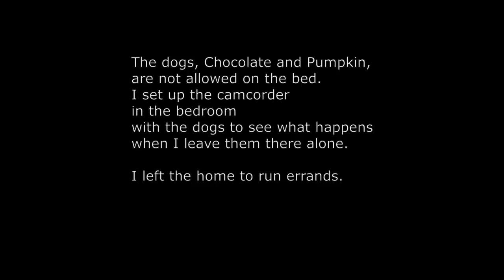My Dogs Left Home Alone Next to the Bed!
What do dogs do when they are left home alone? Well, I found out what mine do! I left the camcorder on in the bedroom and left the home for about 40 minutes to run errands. Today I discovered what my dogs do in the bedroom when I am not home. I caught everything these two dogs did and the results were very surprising! What do you think your dog would do?

REFERRALS
TopCashback is free to join and has partnered with over 4,400 stores to offer discounts on your online shopping. When you shop, they will pay a commission for your purchases. Click the link below to sign up and earn $15:

Rakuten.ca is a great website that actually pays you Cash Back every time you shop online and it's free to join! They work with over 750 stores. Join and spend $25 and Rakuten will pay you $5 with this link:

Open a Tangerine Bank account with my Orange Key 16699055S1 and get a $50 bonus!
PET STUFF
DeShedding Tool
Amazon US
Amazon CA

Bed Duvet
Amazon US
Amazon CA

Water Fountain
Amazon US
Amazon CA

DOG STUFF
Dog Food
Amazon US
Amazon CA

Dog Treats
Amazon US
Amazon CA

Bark Control Device
Amazon US
Amazon CA

Dog Anxiety Treatment Wrap
Amazon US
Amazon CA

CAT STUFF
Supplement to support immune health
Amazon US
Amazon CA

Cat Diffuser & Refill Starter Kit
Amazon US
Amazon CA

Multi-Cat Household Diffuser & Refill Starter Kit
Amazon US
Amazon CA
FAQ
I have 1 dog and 3 cats – Almond the Whippet mix also goes by Monde and Poo-Poo Pants (born October 2011), Peppurr the geriatric grey cat (born February 2005), Butter Ball the ex-feral orange fluffy cat (born August 2012), and Guinness the devil (part-dog) cat (born August 2013).

I used to have a German Wirehaired Pointer and a German Shorthaired Pointer. I also used to foster cats and kittens for a cat rescue and city shelter.